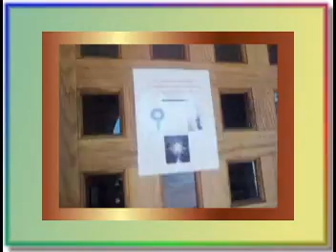Where's the Perp? Vol. 2 - St. John Neumann, Knoxville, TN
Perp sighting!  St. John Neumann Catholic Church, Knoxville, TN.  Follow the journey to this perp sighting of Anthony J. O'Connell.